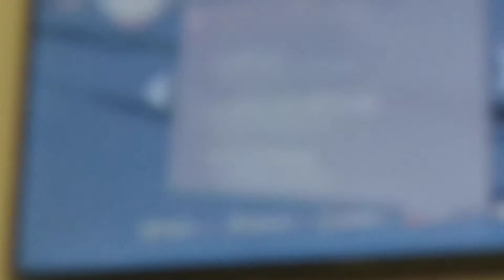Spiderman 3 movie mod